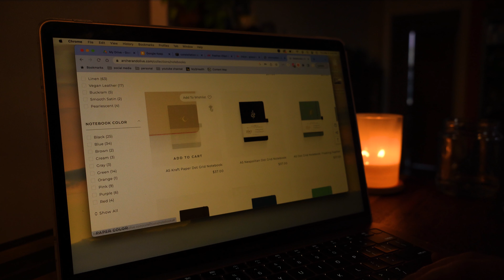minimalism update, life update, + get to know me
for anyone who's interested, here is a bit of an update video where I talk about how minimalism is going for me so far, a few big life updates, and a couple of fun facts about me. if you have any other questions, as always, leave them in the comments!

Hello my beautiful sunshines! Welcome to this little corner of the internet, where I will be sharing the ups and downs of life and how to attempt to get through it in one piece. I’ll be sharing life advice, minimalism tips, routines, vlogs, houseplant help, and anything else I think you would benefit from! Life is messy and unpredictable, and learning how to manage these hurdles is the first step to leading a happier and more intentional life. I just wanted to create a safe space for us to unwind, and allow you to leave here feeling more inspired than when you arrived.

Grace